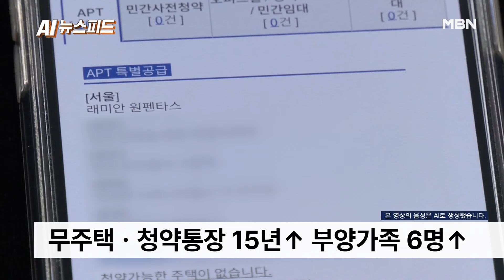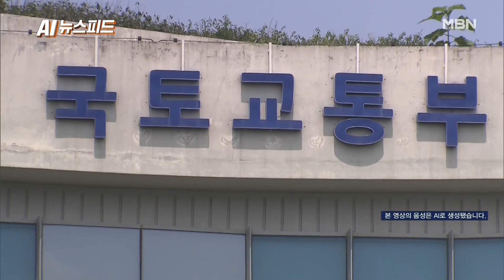래미안 원펜타스 당첨자 전수 조사...'위장 전입' 논란 계속 [AI뉴스피드]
'로또 청약'으로 관심을 모은 서울 서초구 래미안 원펜타스 아파트 당첨자에 대해 전수 조사가 이뤄집니다.

국토교통부는 오는 21일 계약을 마치고, 다음달 초 예비 입주자 당첨까지 끝나면 현장 점검을 한다는 계획입니다.

래미안원펜타스는 지난달 30일 1순위 청약 결과 평균 527대 1의 경쟁율을 기록했고, 청약 가점 만점자 3명이 나와 화제가 됐습니다.

가점 만점을 받으려면 무주택 기간 15년 이상(32점), 청약통장 가입 기간 15년 이상(17점), 본인 제외 부양가족 6명 이상(35점) 이어야 합니다.

또 최저 당첨 가점도 69점을 기록한 137㎡B 하나를 제외한 나머지 모든 타입에서 70점을 넘겼습니다.

이처럼 84점을 받으려면, 각각 7인 가구가 15년 이상 무주택으로 버텨야 하고, 70점을 받으려면 4인 가족으로는 어렵다보니 청약 당첨 결과 발표 뒤 위장 전입 논란이 불거졌습니다.

통상 국토부는 인기를 끈 분양 단지 중 주택법을 위반한 당첨자가 많을 것으로 예상되는 곳을 골라 조사해 발표합니다.

주택법 위반 사실이 확인되면 형사 처벌과 계약 취소(주택 환수), 향후 10년간 청약 제한 조치가 내려집니다.